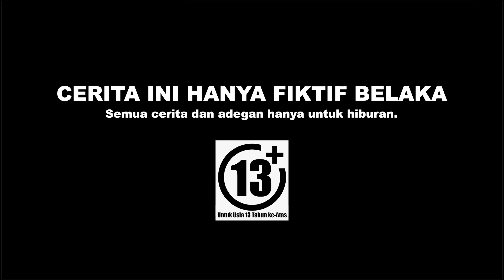Borong Hewan Lucu Warna Warni🦀Menangkap Ayam Bebek Ikan Chana Lobster Kura Kura Sampai Dapat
Jalan Jalan Ke pasar hewan menangkap hewan lucu seperti bebek ayam ikan kura kura dan banyak hewan lucu warna warni lainnya. Seru dan kita borong semua untuk dipelihara dirumah.

ikuti keseruannya ya..